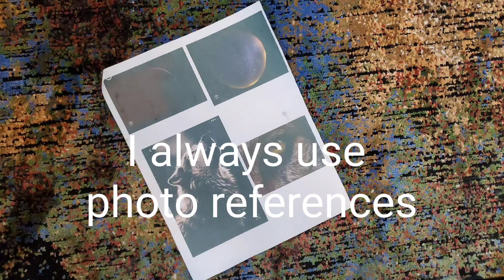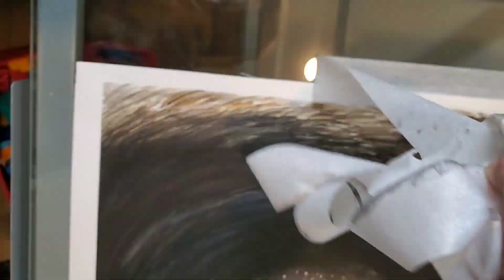Watercolour Speed Painting- Howling wolf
Wolf crying at the moon inside of a wolfs eye.
Artist- Claire Vautour
Medium- watercolour
Dimensions- 9in. X 12 in.

All my paintings are inspired by nature. I have always found that art and nature are the best therapy for my chaotic brain and emotions. I try to emulate the beauty of nature through my art. Most of my landscapes are made in oil while most of my animals are made in watercolour. Since becoming a mom I don't paint as much as I would like but I will try to create at least 2 videos per month.

Material used:
-watercolour paper

-watercolour paint

-watercolpur pencils

Music
Stars(instrumental)-Alex G
Sentimental-SoundJewel
AmbientClaissicalGuitard-144998

Film and editing by Claire Vautour